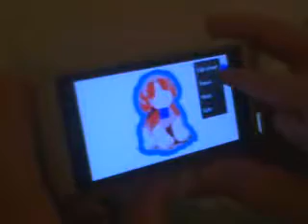Techy Lucas uploaded by Kathi